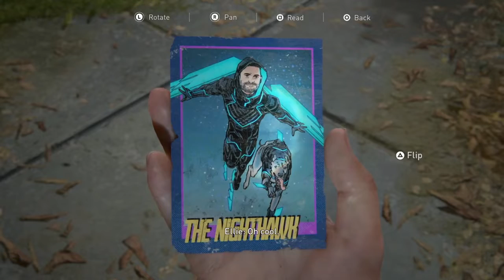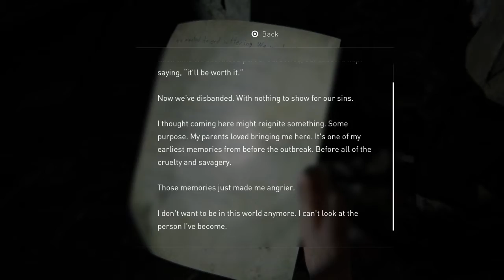The Last Of Us Part 2 | New Game + Gameplay Part 12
New Game + Gameplay Part 12